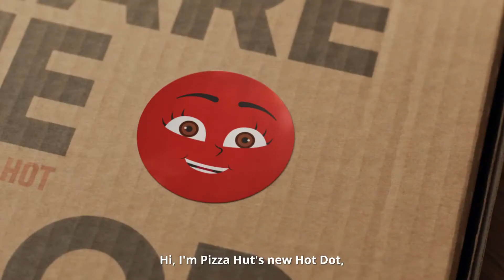Pizza Hut Hot Dot 🍕 Hot Pizza Orange 🍕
Dougie has returned to share the good times and introduce Australia to Rosie; Pizza Hut's new Hot Dot technology! Rosie tells you when your pizza is HOT, and when it's not. If your pizza isn't delivered HOT, your next large pizza is FREE*. Onya Dougie!